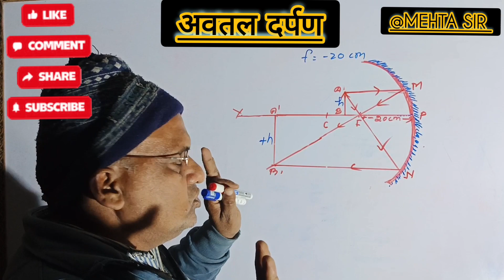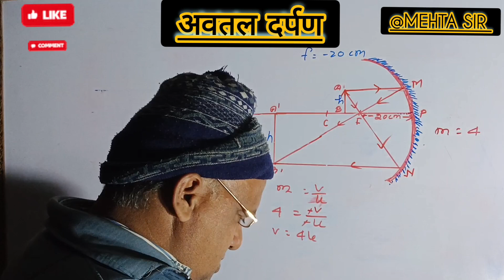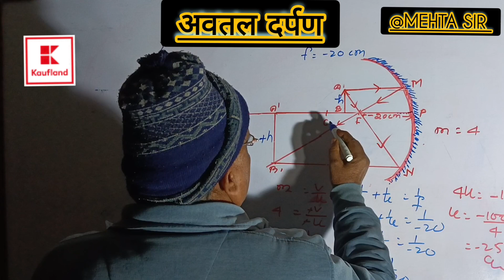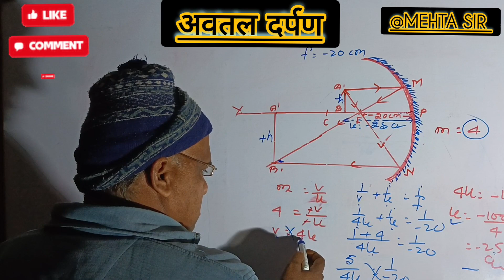अवतल दर्पण गणित का ट्रिक//concave mirror mathtric k